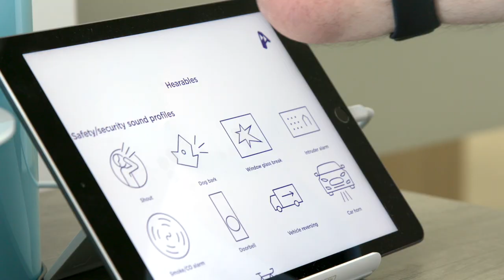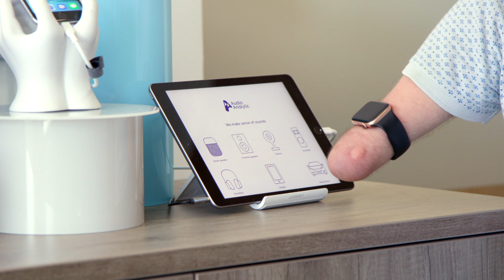Teaching Tech To Recognise Sounds - BBC Click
For most people recognising those sounds is something we do every single day, but getting devices to recognise different sounds is something that has traditionally been challenging.

Now, one UK-based company claims to have cracked that problem.